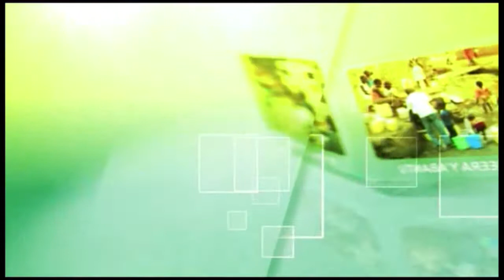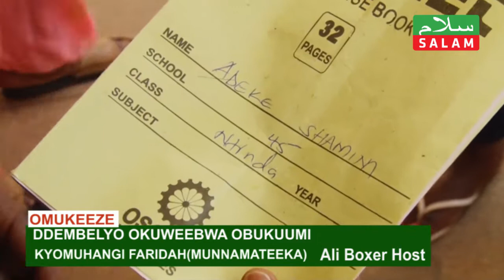ENSONGA MUNSONGA--DDEMBELYO OKUWEEBWA OBUKUUMI 19TH SEPT